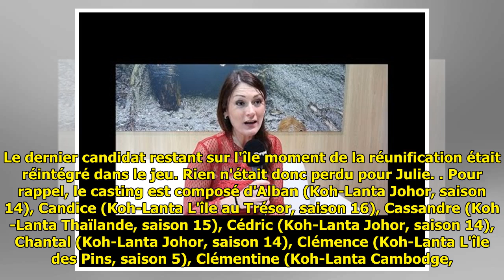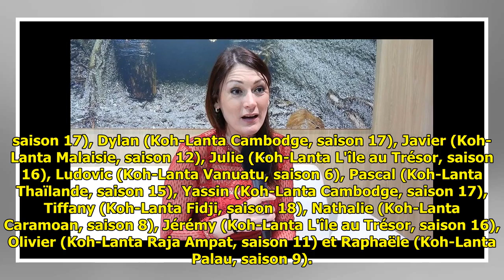Julie (Koh-Lanta All Stars) exilée : Elle dévoile ce qui lui a coûté sa place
Julie (Koh-Lanta All Stars) exilée : Elle dévoile ce qui lui a coûté sa place . C'est dans Koh-Lanta, l'île au trésor (TF1) que Julie s'est fait connaître. La jeune femme s'était fait remarquer pour sa détermination et sa joie de vivre. Son aventure s'était malheureusement brutal... ...